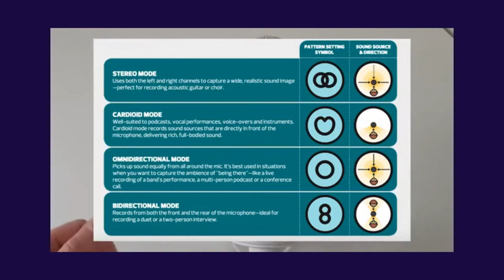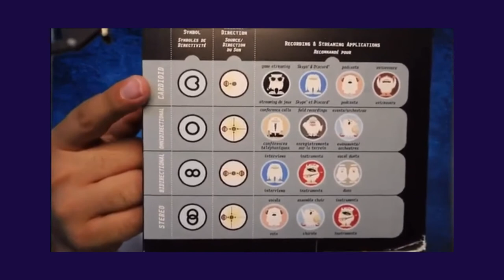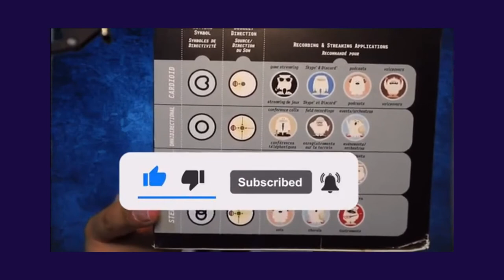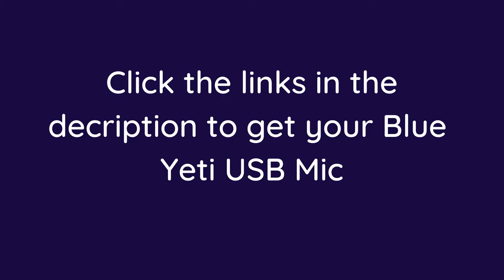Blue Yeti USB Mic Review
This video is an overview and review of the blue yeti usb mic.

Blue Yeti USB Mic Blackout

Blue Yeti 10-Year Anniversary Edition USB Microphone

Blue Yeti USB Microphone - Whiteout

Blue Microphones Yeti Nano Premium Dual-Pattern USB Condenser Microphone